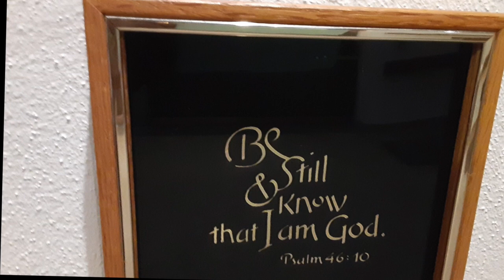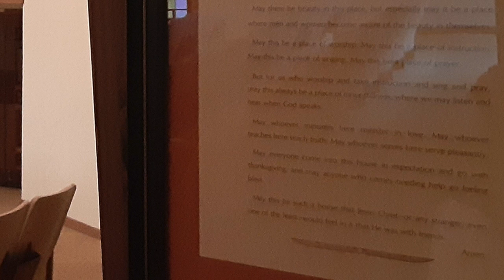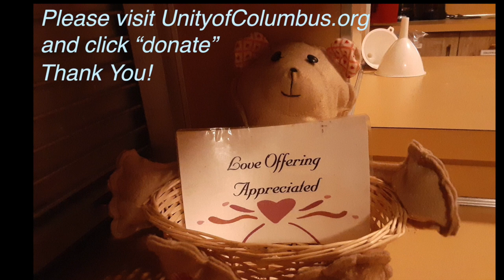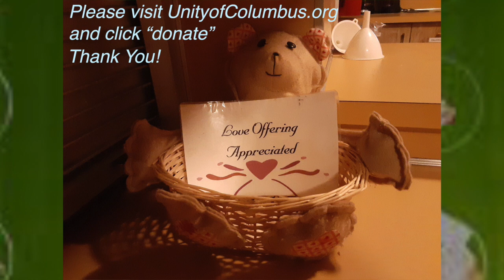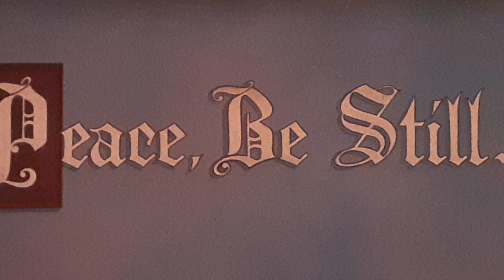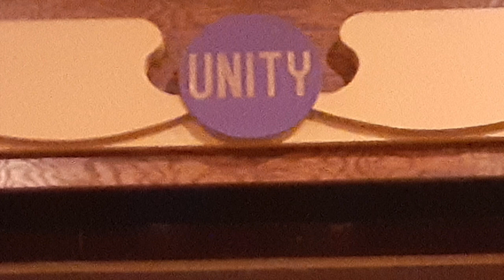Unity of Columbus Sunday Service - July 5, 2020 "Playing in the Zone"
Rev. Jan Seward speaks of playing in the zone, free and unrestrained, Rev. Jan speaks on today's topic of "playing in the zone, free and unrestrained". Rev. Jan also goes into "the zone" in a meditation, taking us along with her, and Jim follows the Reverend to play the zone free and unrestrained in celebrating the US's birthday through African America's great art form: jazz. Daryn Wells is prayer leader/reader/platform assistant, with Music Director Jim Maneri on video production at thejimnasium studios.